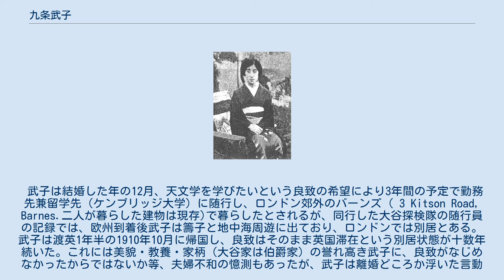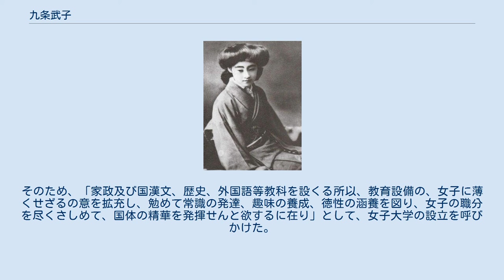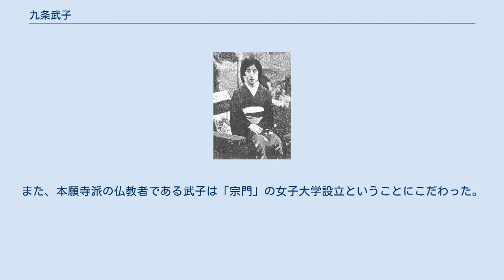九条武子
九条武子 九条 武子（くじょう たけこ、1887年（明治20年）10月20日 - 1928年（昭和3年）2月7日）は、教育者・歌人、後年には社会運動活動家としても活動した。
 大谷武子（少女時代の九条武子） 西本願寺第21代法主・明如（大谷光尊）の次女（母・藤子は光尊の側室で紀州藩士族の子女）として京都で生まれる。
義姉・大谷籌子裏方（大谷光瑞夫人）を助けて仏教婦人会を創設し、1911年（明治44年）に籌子が死去した際には本部長に就任、同会運営の重責を果たした。
 仏教主義に基づく京都女子専門学校（現・京都女子学園、京都女子大学）を設立、1923年（大正12年）9月1日の関東大震災で自身も被災するが一命を取りとめ、全壊した築地本願寺の再建、震災による負傷者・孤児の救援活動（「あそか病院」などの設立）などさまざまな事業を推進した。
 佐佐木信綱に師事して和歌にも長け、『金鈴』『薫染』などの歌集がある。
愛唱されている仏教讃歌の「聖夜」は、1927年（昭和2年）7月に出版された随筆『無憂華』の中に収められている。
「聖夜」の作曲は、中山晋平で、歌詞は七五調で構成され、夜空に輝く美しい数多の星のようにおわする仏たちに護られて生きていることの歓喜と安らぎが表現されている。
 1928年（昭和3年）2月7日、震災復興事業での奔走の無理がたたり、敗血症を発症して東京府豊多摩郡千駄ヶ谷町原宿の病院において、42歳で念仏のうちに往生した。
法名は厳浄院釈尼鏡照。
宗門では、武子の命日を如月忌（きさらぎき）と呼んでいる。
 九条武子と夫の良致（1910年） 武子は才色兼備としてもてはやされ、柳原白蓮（大正天皇生母・柳原愛子の姪）、江木欣々とともに大正三美人と称された。
 私生活では1909年（明治42年）9月、公爵家出身で正金銀行勤務・男爵九条良致（くじょう よしむね）に嫁いだ。
良致は左大臣であった九条道孝の子で、武子の兄・光端の妻である籌子の実弟にあたる。
この結婚は、西本願寺大谷家300年の歴史において、当家の女性が信徒でない者と結婚する初めての例となった。
 武子は結婚した年の12月、天文学を学びたいという良致の希望により3年間の予定で勤務先兼留学先（ケンブリッジ大学）に随行し、ロンドン郊外のバーンズ（ 3 Kitson Road, Barnes.二人が暮らした建物は現存)で暮らしたとされるが、同行した大谷探検隊の随行員の記録では、欧州到着後武子は籌子と地中海周遊に出ており、ロンドンでは別居とある。武子は渡英1年半の1910年10月に帰国し、良致はそのまま英国滞在という別居状態が十数年続いた。これには美貌・教養・家柄（大谷家は伯爵家）の誉れ高き武子に、良致がなじめなかったからではないか等、夫婦不和の憶測もあったが、武子は離婚どころか浮いた言動一つとらず、良致の帰国をひたすら待ちつづけた。
 1920年（大正9年）年末に良致が帰国し、東京・築地本願寺近くで夫婦同居。
武子・良致の間に子はなかったものの、関東大震災などを経て、武子自身の死までよき夫婦関係であったと伝えられている。
実際には武子には幼なじみで秘められた恋人がいたが、表に出す事はなく、死ぬまで聖女としての姿を通した。
二人の夫婦仲は、結婚間もなく外遊に出発したときにはすでに口もきかない間柄であり、別居中何度も武子は離婚を求めたが実家の西本願寺が体面からそれを許さず、良致も英国滞在中にイギリス女性との間に二子をもうけていたとも言われる。
良致は養老信託株式会社を興すが、1922年に為替手形3000円の支払い請求訴訟を起こされている。
 九条武子 1912年（明治45年）に、武子が所属する西本願寺仏教婦人会連合本部が、「女子大学設立趣意書」を配布した。
「趣意書」では、まず、「国運の発達は、国民の開発に由らざるべからず」として、教育の重要性を訴えている。
しかし、当時の教育は「男子に厚くして女子に薄きことなき耶」として女子の教育拡充をもとめている。
そのため、「家政及び国漢文、歴史、外国語等教科を設くる所以、教育設備の、女子に薄くせざるの意を拡充し、勉めて常識の発達、趣味の養成、徳性の涵養を図り、女子の職分を尽くさしめて、国体の精華を発揮せんと欲するに在り」として、女子大学の設立を呼びかけた。
また、本願寺派の仏教者である武子は「宗門」の女子大学設立...